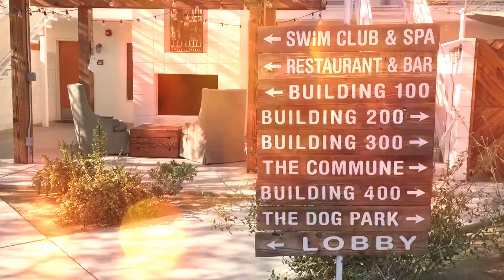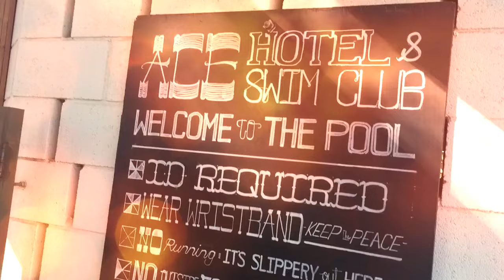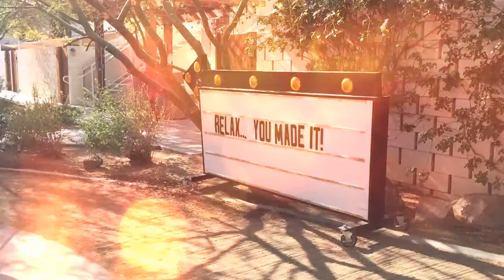Coachella Story Inspired Lookbook - Palm Springs, California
An inspired Coachella story lookbook called "Desert Storm Road" located in Palm Springs, California.

Lana Del Rey inspired. Hotel California. Coachella style outfits inspiration.

For more on Hofit Kim Cohen travels around the world, check out her travel blog - Vanilla Sky Dreaming: